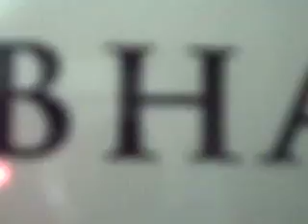gebhart name of marriage obstinati #16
obstinato.This piece is in progress. I will be maybe making a bigger piece.